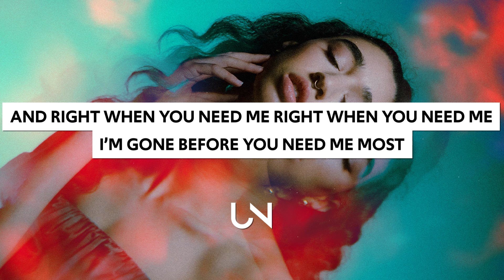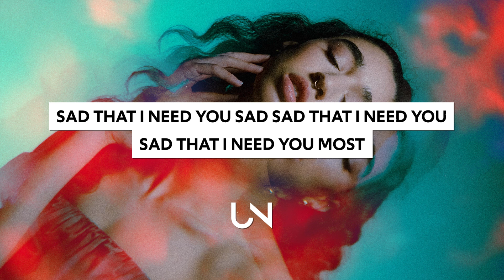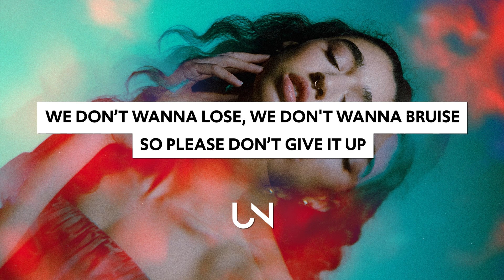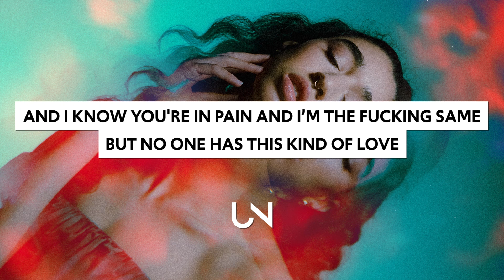G Flip, renforshort - Waiting Game (Lyrics)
G Flip, renforshort - Waiting Game (Lyrics / Lyric Video)

Lyrics for GFlip, renforshort - Waiting Game
I know you're in pain
and I’m the fucking same
6 days and I’ll be flying home

diagnosed insane
you're worrying all day
another date that I’ll postpone

I know you hate it, I know you hate it
you're always waiting, you're always waiting
and right when you need me right when you need me
I’m gone before you need me most

We're going insane in this waiting game, so please don’t give it up
We don’t wanna lose, we don't wanna bruise so please don’t give it up
and I know you're in pain and I’m the fucking same but no one has this kind of love
We're going insane in this waiting game, so please don't give it

Maybe I’m scared about who you think of when you close your eyes
And borderline lost and kind of fucked so don’t say goodbye
Yeah I’m too dramatic
Oh I can’t stand it
So problematic can’t fix this damage
Sad that I need you
Sad sad that I need you
Sad that I need you most yeah

We're going insane in this waiting game, but please don't give it up

we don’t wanna lose, we don't wanna bruise so please dont give it up

» UNCVRD«